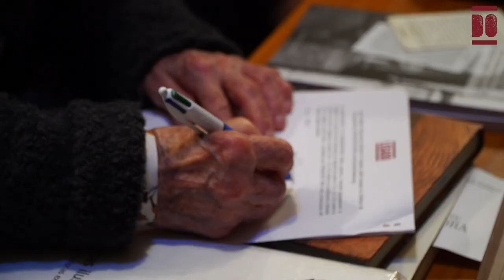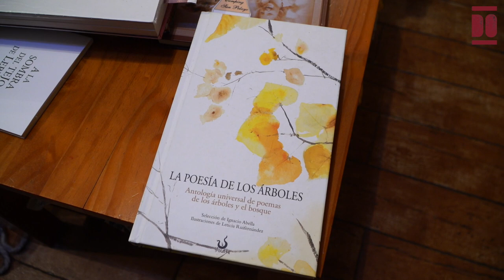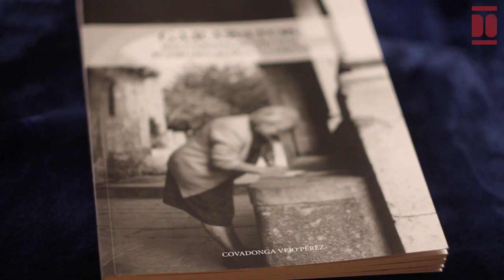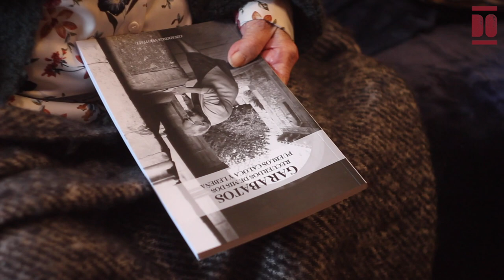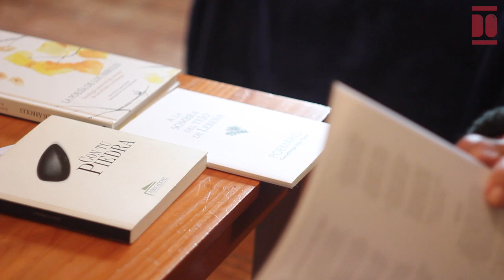Consolación Covadonga Vejo Peréz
Covadonga nació en septiembre de 1927 en Caloca (Pesaguero), donde se crió con su madre y sus abuelos maternos dedicados principalmente a la agricultura y a la ganadería. Su madre trabajaba como cardadora de lana, pero también lavaba y limpiaba para otras personas. Desde pequeña, Covadonga trabajó en el cuidado del ganado, en el pastoreo y ayudó en las tareas domésticas. También se escapaba a la escuela antes ingresar al sistema educativo por lo que ya sabía leer y escribir con 5 años. A los 13 años, tras pasar por la escuela de Caloca, y gracias a sus buenos resultados académicos, continuó su formación en el instituto de Reinosa, pero al año regresó para ayudar a su familia y cuidar a sus abuelos.
Su vocación de maestra se materializó en su juventud durante un curso escolar trabajando en Caloca como maestra sustituta. Posteriormente, a mediados de los años 50, se formó en costura junto a otras mujeres en Ojedo, un pueblo próximo a Potes, en los periodos de invierno.
Con 36 años, en el año 1962, se casa con Emiliano y comienza a vivir en Lebeña, donde se establece hasta la actualidad. Con su marido continuó dedicándose a la ganadería, así como a la venta de ganado y otros productos en el mercado de Potes.
Fue madre de dos hijas y junto con María Luisa, la mayor, trabajó como guía voluntaria de la iglesia mozárabe de Lebeña. Y en primavera de 1990, comienza a escribir sus primeros poemas, aprovechando los momentos sin visitas turísticas en la iglesia de Lebeña, siempre bajo la sombra de un tejo centenario. Desde 1996 ha publicado numerosos poemarios, como: Con tu piedra (2005), A la sombra del tejo de Lebeña (2018), o Garabatos, Recuerdos de mis dos pueblos: Caloca y Lebeña (2020). Asimismo, sus poemas se recogen en otras publicaciones, por ejemplo, de Ignacio Abella o de la lebaniega Soco Sandi.
En 2006 recibió el mayor reconocimiento a la labor de guía en Cantabria, el Faro Turístico, por su labor en la iglesia de Santa María de Lebeña. En 2007, el ayuntamiento de Cillorigo reconoció a ella y a su marido Emiliano “una vida de trabajo y de entrega a la familia” en la VII gala de Liébana y Peñarrubia. Y en 2017 recibió el reconocimiento “Mujer del año” por una “vida de superación personal y entrega a los demás” que le fue otorgado por la Mancomunidad de Liébana y Peñarrubia. Covadonga nos recita sus poemas inspirados en sus amistades, el amor, la política y, sobre todo, la naturaleza de la comarca de Liébana. Además, nos relata sus recuerdos de infancia marcados por la guerra, las vivencias de su profesión ligada al campo y al ganado y su labor de cuidado de las iglesias de sus pueblos de residencia y de sus seres queridos.